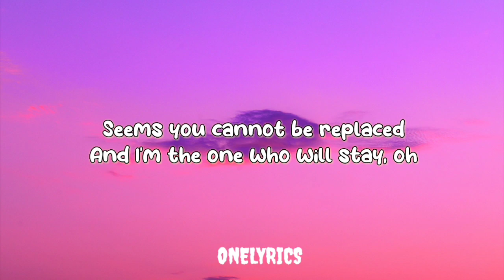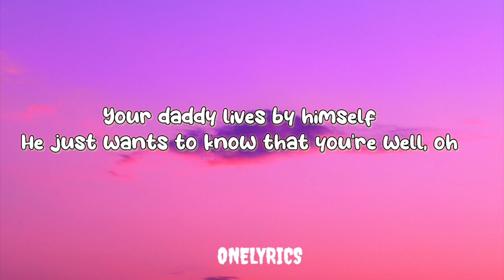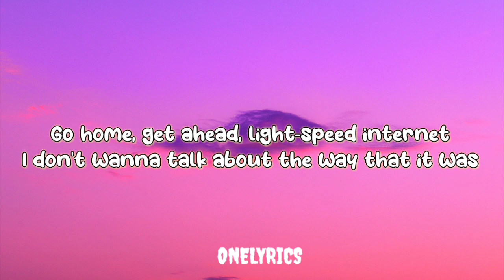Harry Styles - As It Was (Lyrics)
you know its not the same as it was

🎤  Lyrics "Harry Styles - As It Was"
[Intro]

[Outro]
(Hey)

as it was,as it was harry styles,harry styles as it was,harry styles,as it was lyrics,harry styles as it was lyrics,as it was harry styles lyrics,harry styles songs,harry styles lyrics,music,lyrics